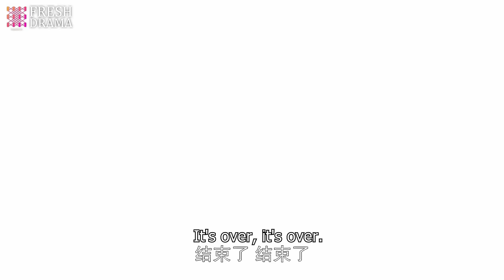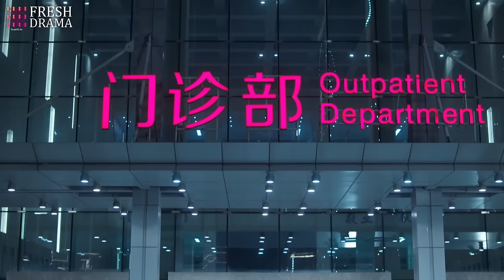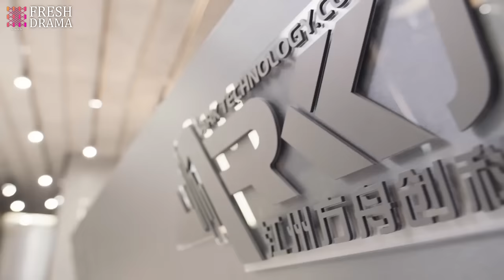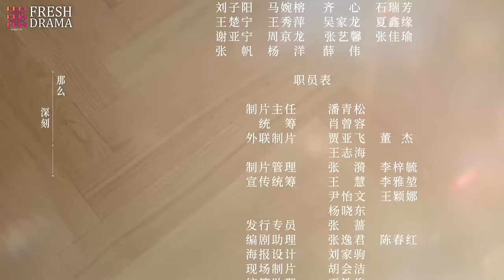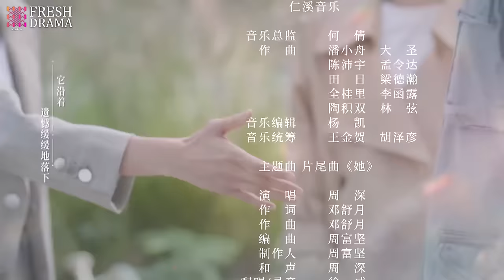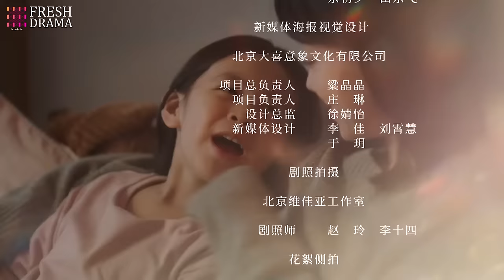[Multi-sub] Alliance EP13 | Zhang Xiaofei, Huang Xiaoming, Zhang Jiani | 好事成双 | Fresh Drama